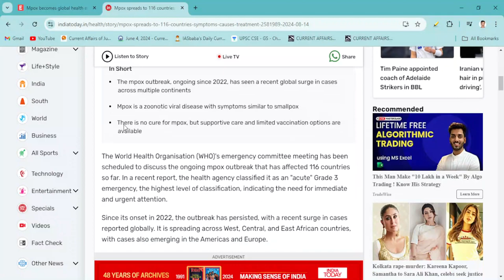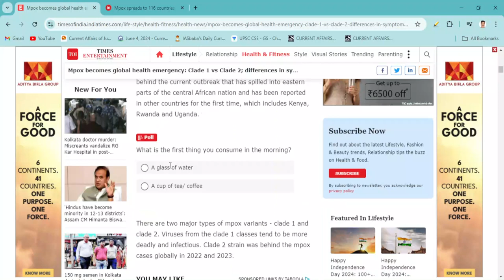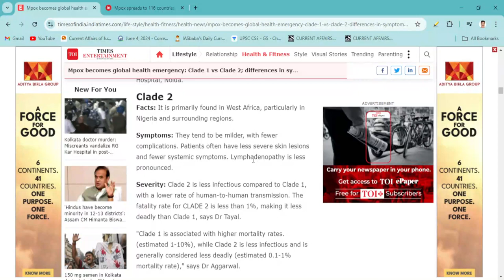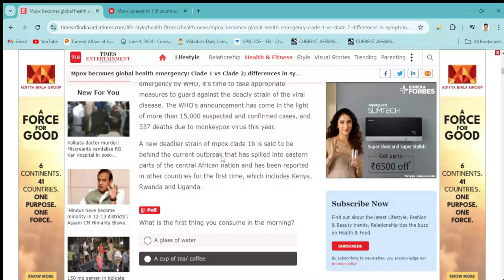Mpox becomes global health emergency :::what is Clade 1 and Clade 2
Boost your UPSC CSE preparation with me